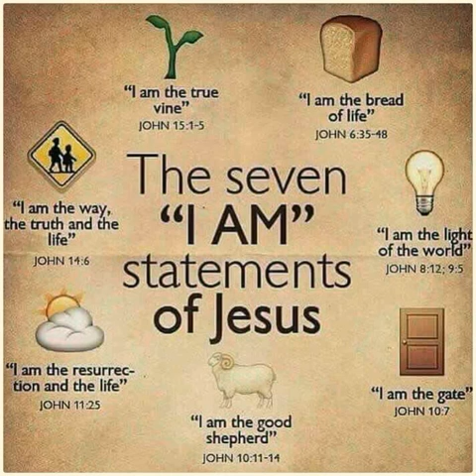Bread of Life 10.17.20, The Seven I AMs of Jesus, Part 6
Pastor Raymond McMahon continues his seven-day series.